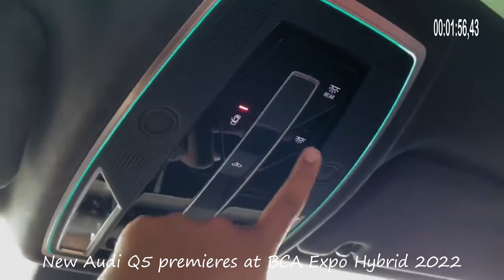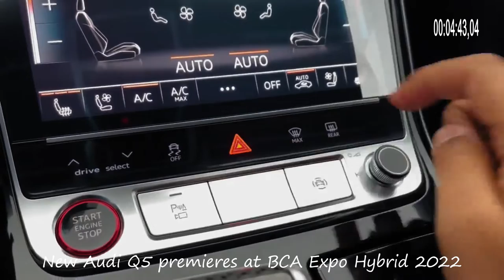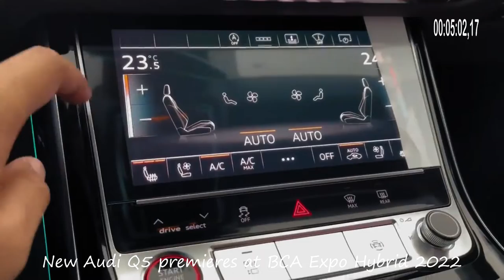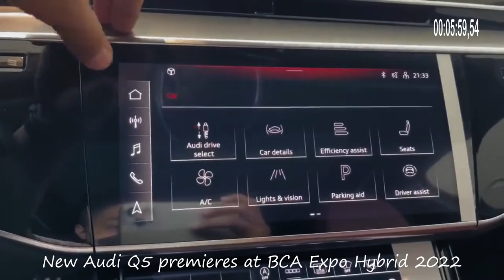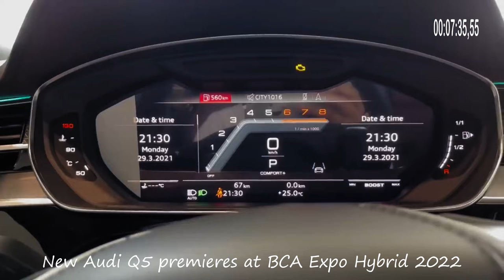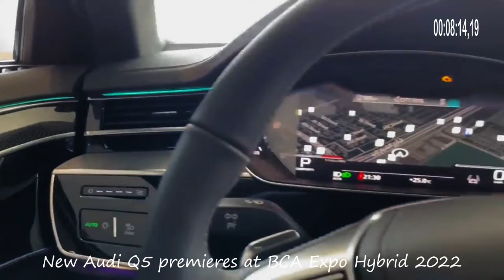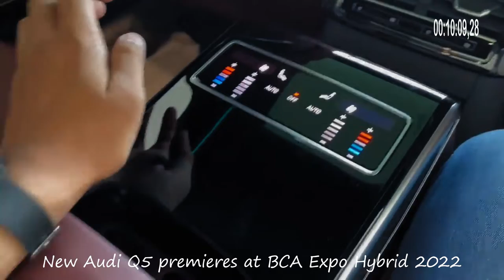After showing The New Audi Q7 at GIIAS 2022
"Audi Q5 gets a better and more attractive update to emphasize its distinctive identity as part of the Audi Q SUV family. The Q5 now combines sporty and practical character with everyday use," said Andrew Nasuri, CEO of PT Garuda Mataram Motor. in a press release on Saturday.
  The New Audi Q5 is one of the best-selling SUVs in Europe in the Premium Medium SUV segment. Changes in exterior design make the Audi Q5 even more convincing as part of the Audi Q family and appear efficient, durable and safe. The Singleframe octagonal grille looks wider than before, and the air vents on both sides of the grille are now taller and clearer.